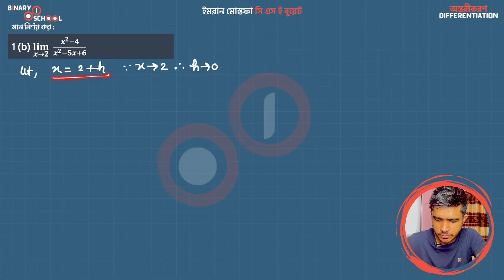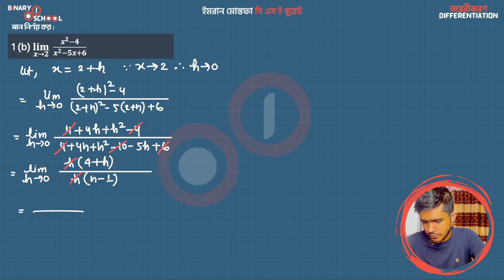M 1 KU Ch 9 A Exc 1 b